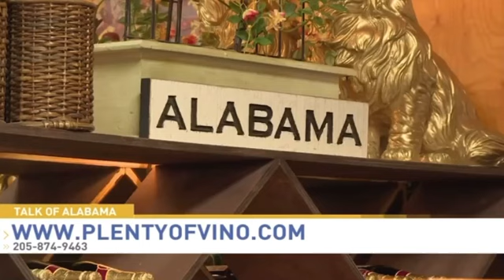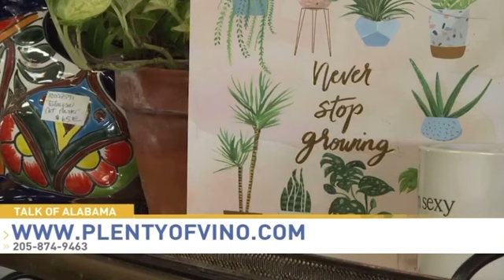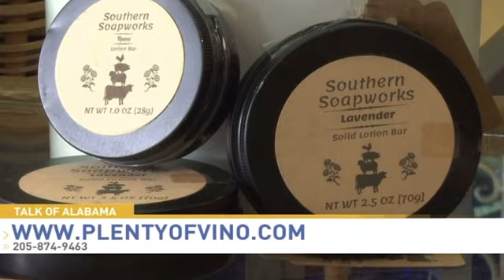Plenty Of Vino is Your Wine Shop!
Unique finds at this wine and plant store in Hoover Alabama. Shop Plenty Of Vino to discover a new wine for dinner tonight or a new plant for your collection and don’t forget to order a custom bouquet for your ￼upcoming occasion.

If you’ve got a special event, coming up, contact Plenty Of Vino for a customized wine bottle that will make the event momento they are sure to cherish.

Sign up to attend a group winetasting or schedule a private winetasting for you and someone special or you and a group of your special people .

Plenty Of Vino is happy to help you plant style your home or office with beautiful house plants that are easy to care for that will improve your air quality and brighten your space. We invite you to Schedule your plant styling service today.

Supporting small shops like Plenty Of Vino and the other small shops it supports, is an awesome way to offer a salutation for success to your neighbors running their own business.

Shot Plenty Of Vino, where we specialize in things that make you smile.